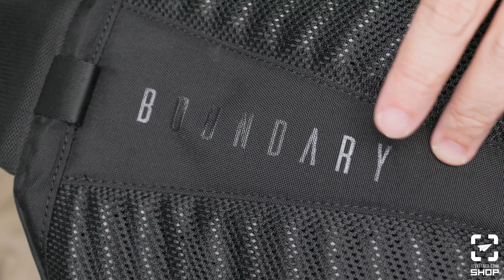กระเป๋าสลิง ดีไซน์สุดมันส์ ที่ไม่มีใครเหมือน | 𝗕𝗼𝘂𝗻𝗱𝗮𝗿𝘆 𝗦𝘂𝗽𝗽𝗹𝘆 𝗘𝗿𝗿𝗮𝗻𝘁 𝗦𝗹𝗶𝗻𝗴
กระเป๋าสลิง ดีไซน์ไม่มีใครเหมือน วัสดุพรีเมี่ยม จุเยอะ มาพร้อมช่องใส่ Notebook 15 นิ้ว

เช็คราคาสินค้าได้ที่นี่